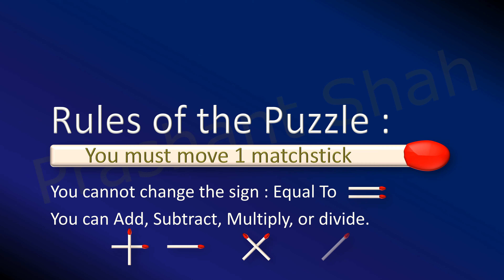Matchstick Puzzle 7+8=5